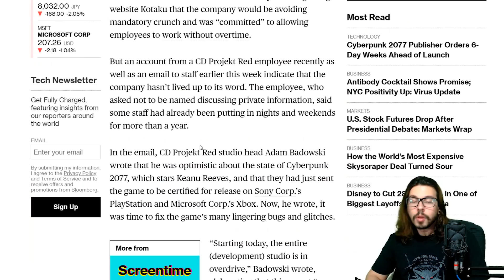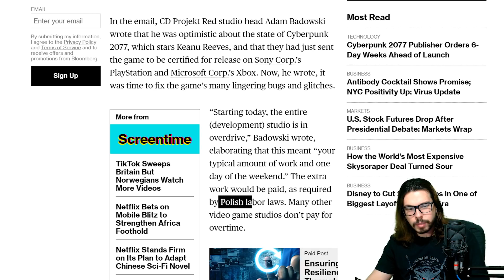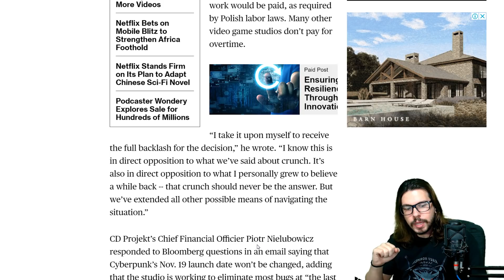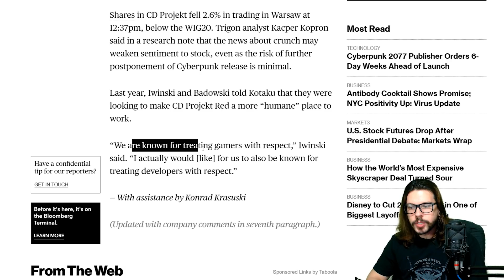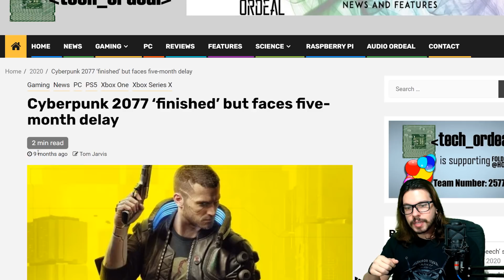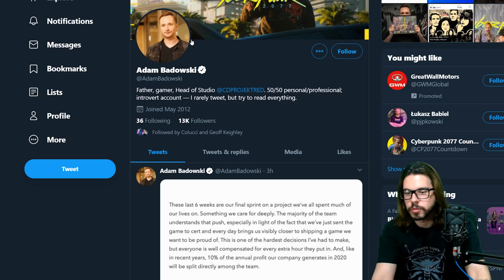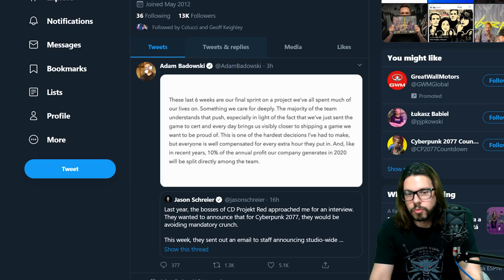CYBERPUNK 2077 SOFRE CRUNCH E CDPR RESPONDE!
Grupo no Discord!